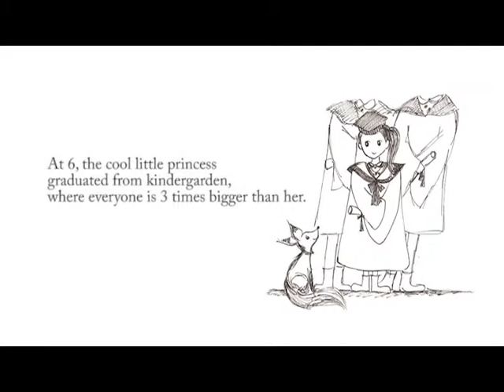Tell Trace-Part 1-The Beginning (2012)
Tell Trace, 2012.

Following the traces of your past you work yourself on the present and into the future, marking yet another set of traces that become you and in becoming you..

I apologized for a few miswritten words. Would correct them later when I re-edit this video. It was originally 8 minutes, broken down into 3 parts due to line problem.

Would add on a final credit about the background music I used later.